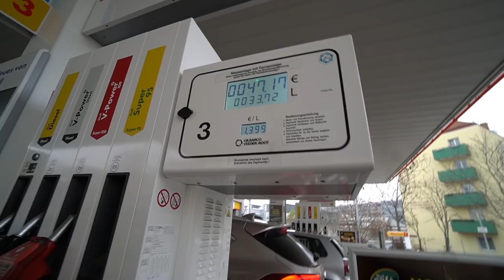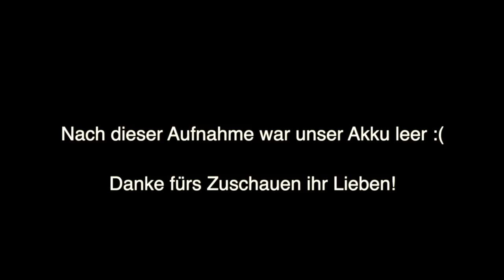Weihnachts Family Shooting | Familie Diamanta 💎